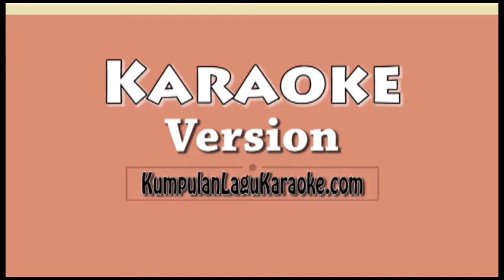NATURAL - D'MASIV Karaoke